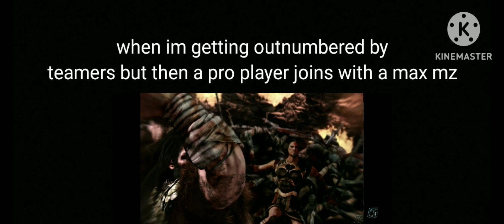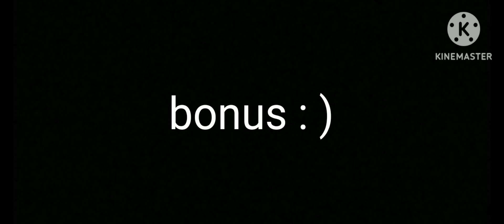ku portrayed by god of war